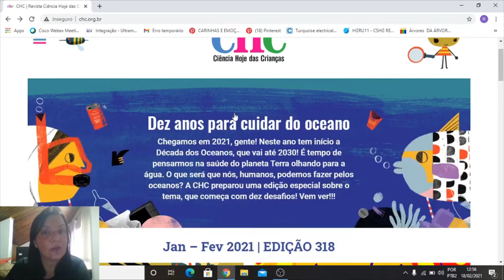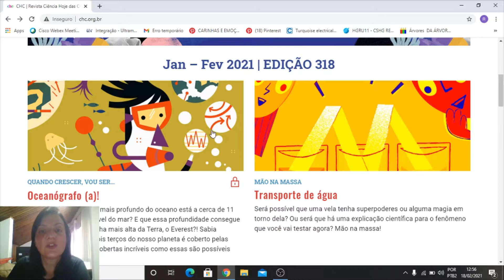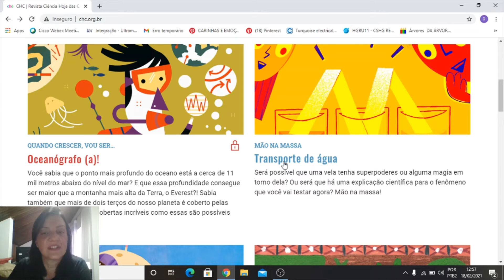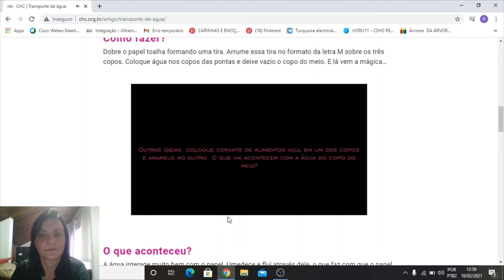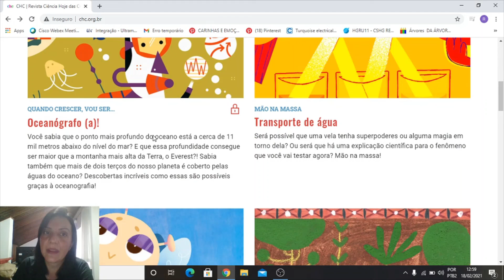Dica Revista CHC - Professora Regina